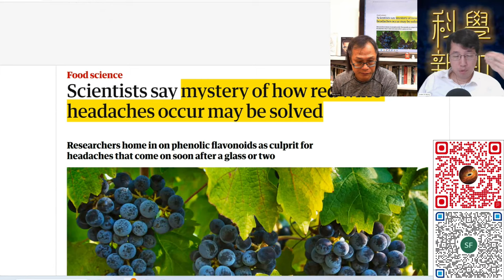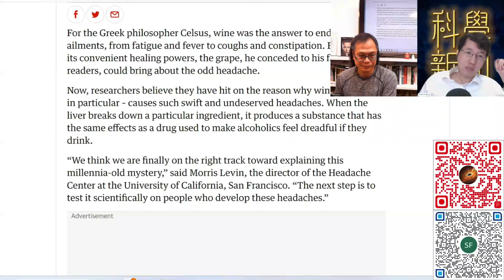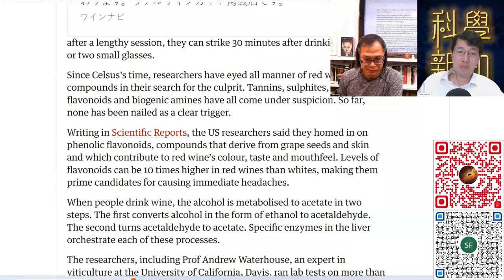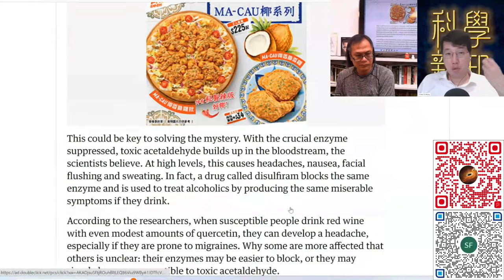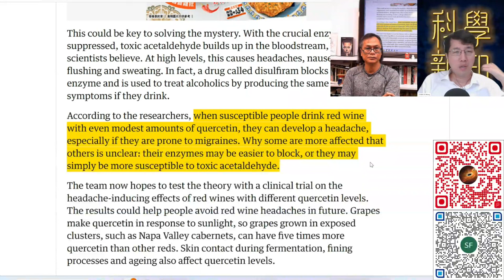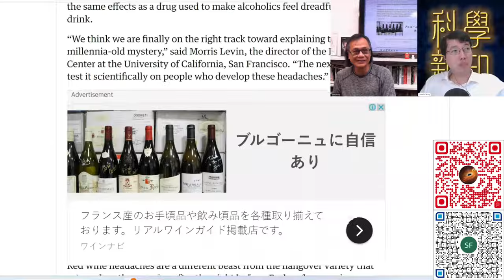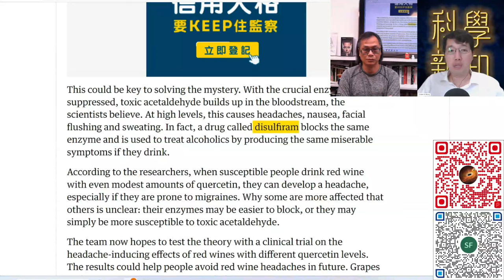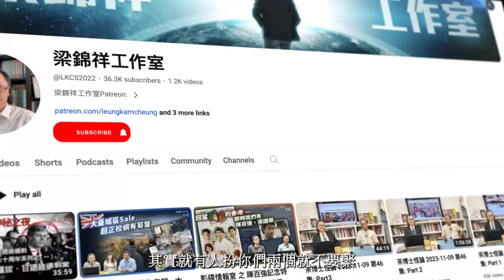科學新知 2023-11-23 Part3: 飲紅酒會特別容易頭痛？如何從科學解決酒帶來頭痛的問題？| 主持：陳志宏博士 & 台長梁錦祥